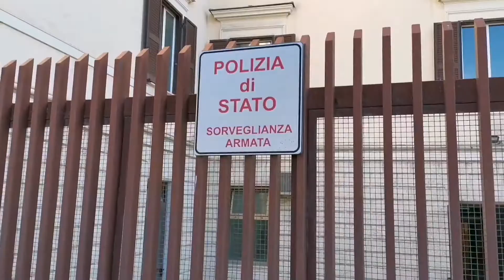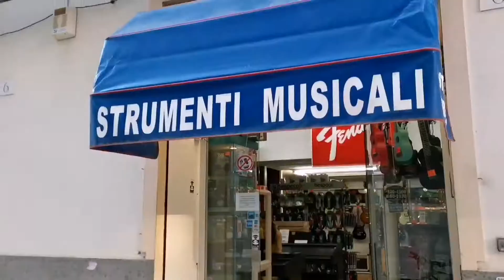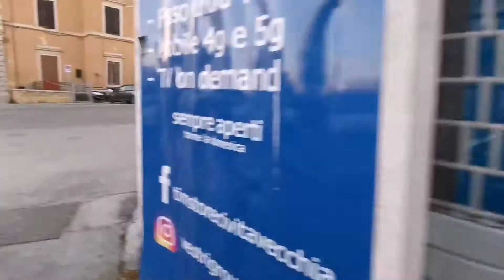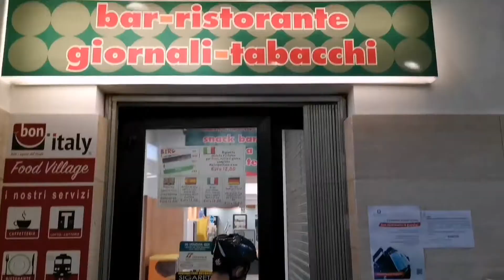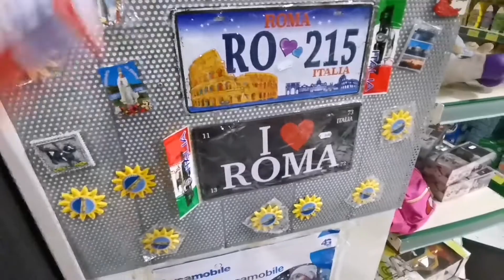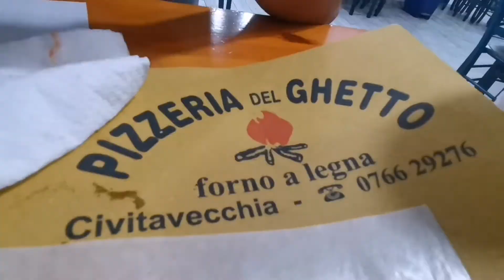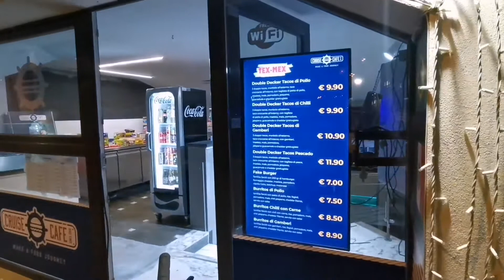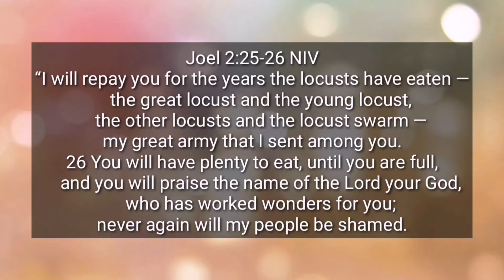BIKE VLOG | TOUR AROUND ROME, ITALY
After many months of quarantine and isolation, finally I was able to go out from the ship and see the beautiful place of Civitavecchia, Rome, Italy.

Mostly of the people are in normal condition as well as the situation there is likely the same as it was before.

Thankfully, this country is recovering and on its way to fully healed status.

So, please join me in my first bike vlog around ITALY.